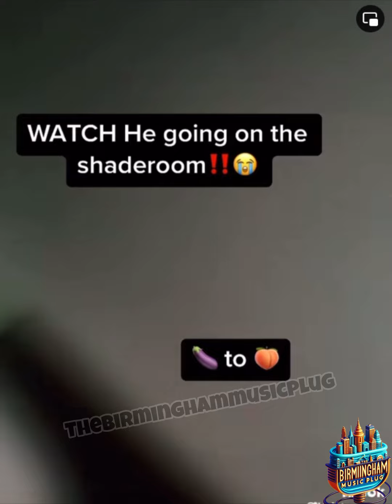She threw Starbucks her dude & side chick!!😳😳😳😳